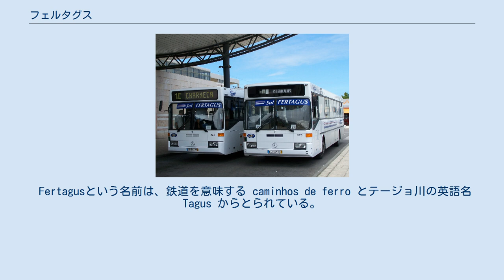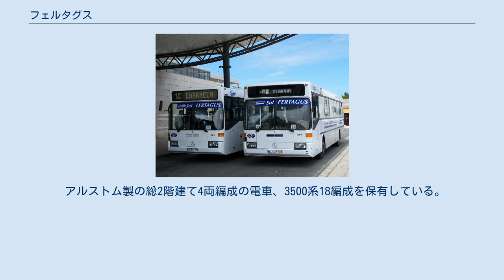フェルタグス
路線バス 路線バス フェルタグス（Fertagus）は、ポルトガルの公共交通事業者で、同国の最初の民間鉄道事業者である。
リスボン市内のローマ・アレエイロ駅を起点に、テージョ川を4月25日橋で渡り、セトゥーバル駅までの区間約54Kmを結ぶ鉄道路線で運行している。
主に、テージョ川南岸のベッドタウンからリスボンへ向かう通勤路線として利用されている。
また、鉄道駅と遠隔地を連絡する路線バスの運行も行っている。
 Fertagusという名前は、鉄道を意味する caminhos de ferro とテージョ川の英語名 Tagus からとられている。
 フェルタグスは、EUの鉄道の上下分離政策によって、鉄道施設を保有管理しているREFERに施設使用料を支払って運行されている。
 2015年夏ダイヤでの、平日昼間の標準的な運行系統と所要時間は次のとおりである 平日朝夕の通勤時間帯は、ローマ・アレエイロ駅とコイナ駅間が増発され10分毎のパターンダイヤとなる。
 2015年現在、リスボン市内の駅（ローマ・エレエイロ駅〜カンポリーデ駅）からセトゥーバル駅まで4.35ユーロ、コイナ駅までは3.20ユーロ。
 アルストム製の総2階建て4両編成の電車、3500系18編成を保有している。